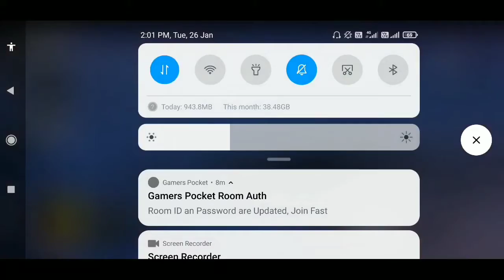FAU G new update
Fau g  game review